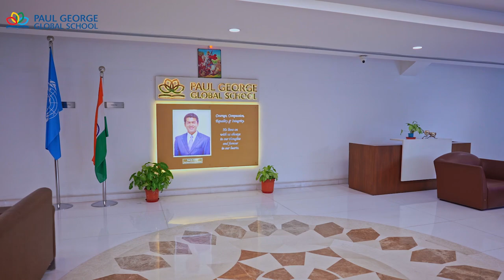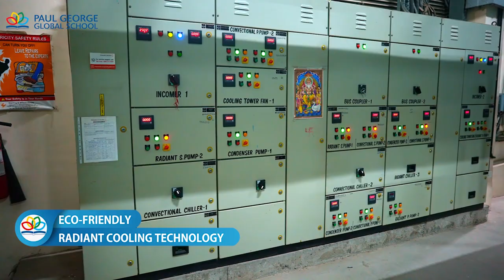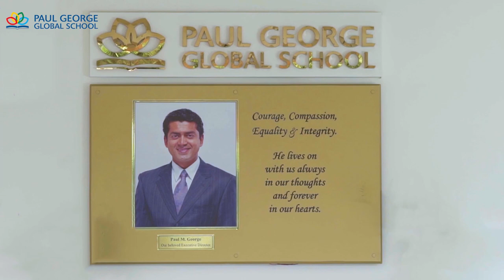Paul George Global School | Inspiring The Next Generation Leaders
Paul George Global School (PGGS)  is a centre of academic and extra-curricular excellence matching global standards to inspire next-generation leaders. It also aspires to inculcate the values of Courage, Compassion, Equality and Integrity in the 21st-century learner.

Ranked India's Top CBSE School for Holistic Development, Co-curricular Education and Infrastructure, PGGS provides your child with a joyful experiential learning system by incorporating innovative teaching techniques and a plethora of sports facilities and extra-curricular activities for physical and cognitive development in an infrastructure awarded for being eco-friendly and child-friendly in design.